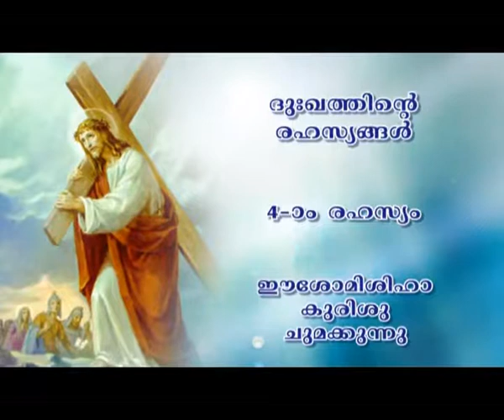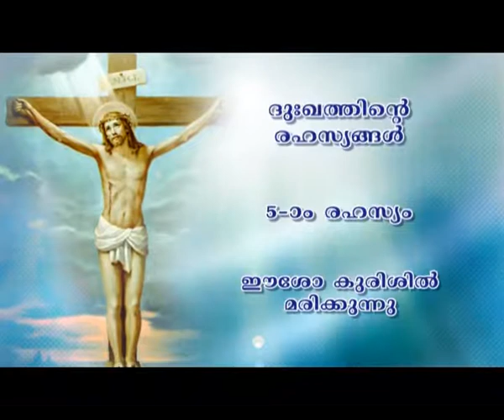Japamala Rosary in Malayalam Sorrowful Mysteries Tues & Fri Day ദുഃഖരഹസ്യങ്ങള്‍